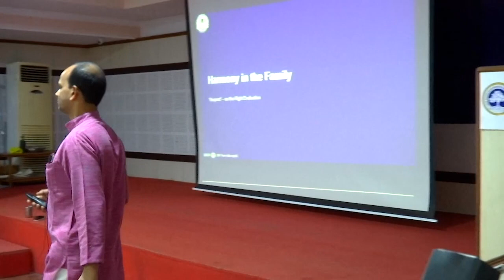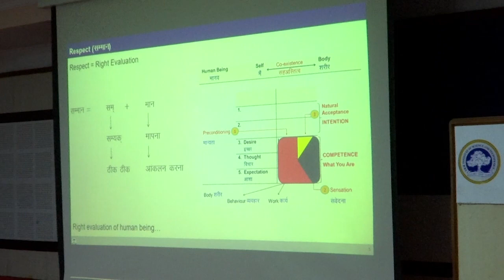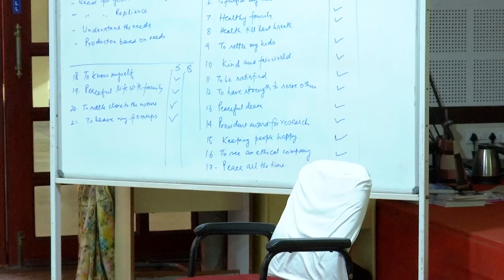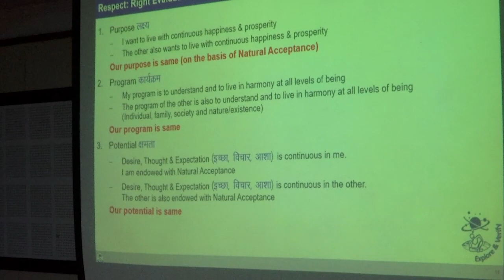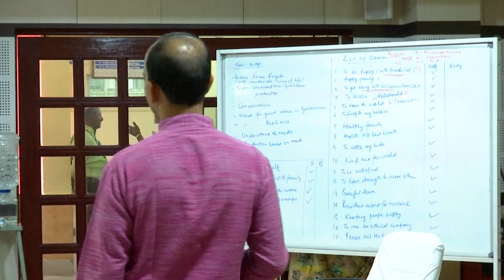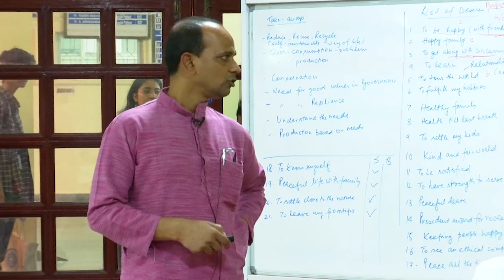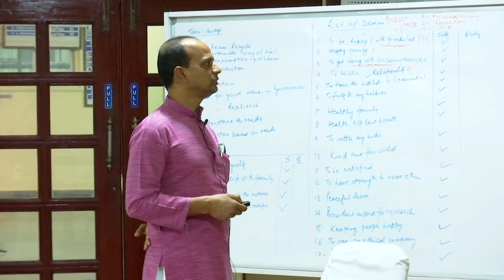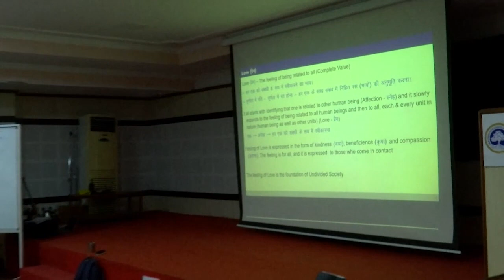Harmony in Family - Respect and Other Feelings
MDP 7 D2 S4 Respect & Other Feelings